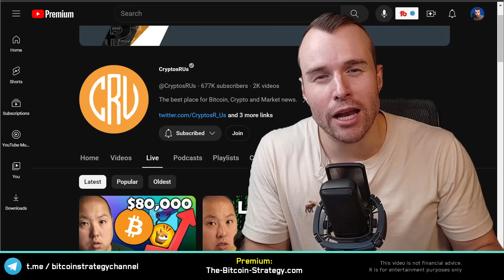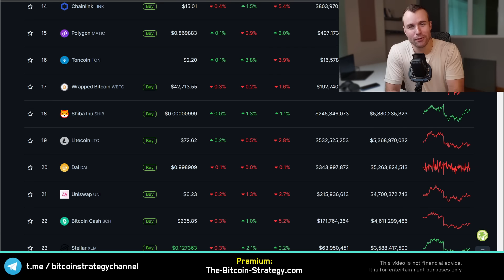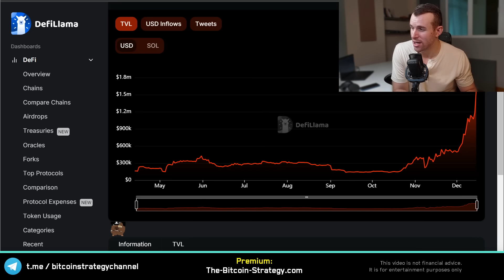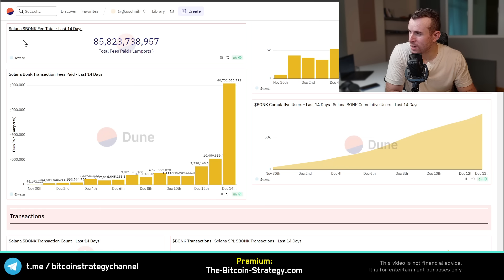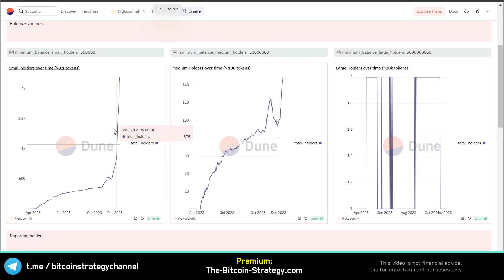Bonk will stop at this price... ⚠️ Crypto Token Analysis